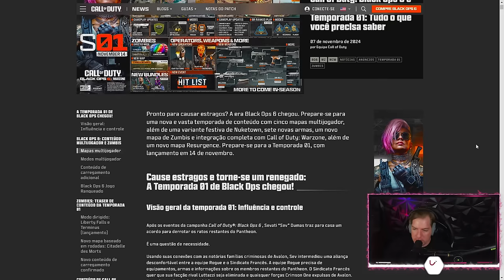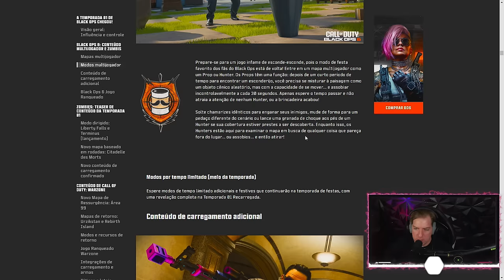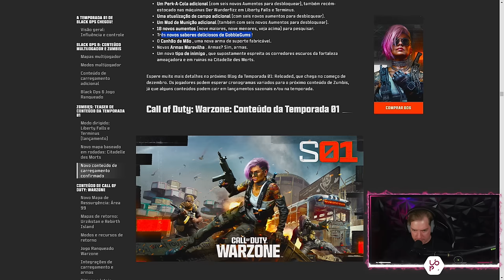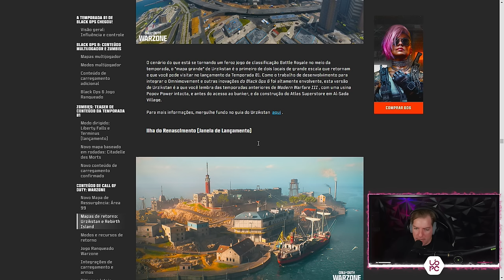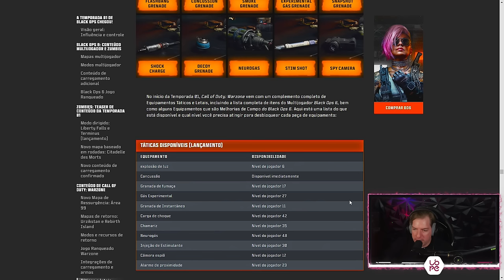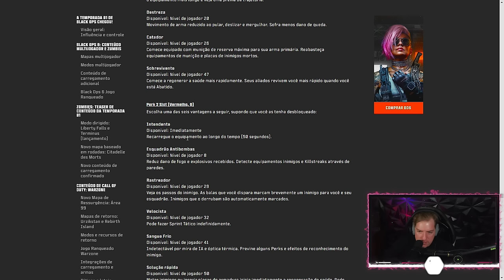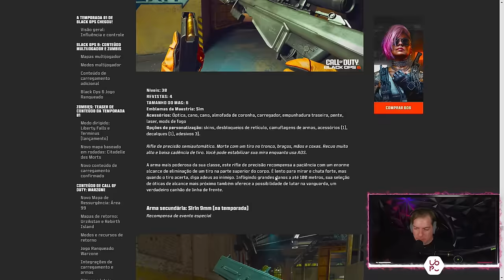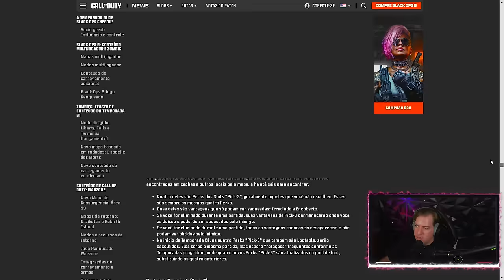O Roadmap do Warzone Que Mudou Ele Pra Sempre!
MEU SETUP